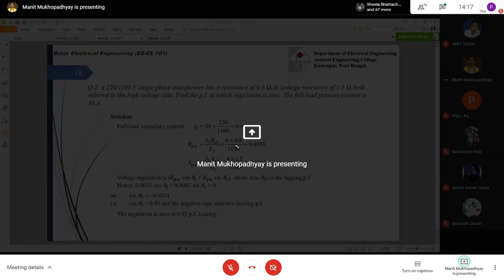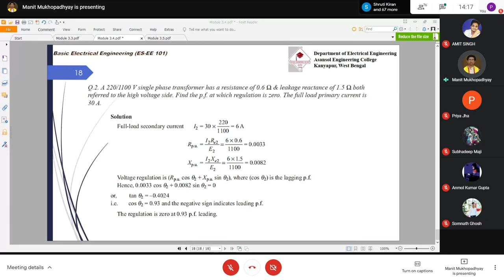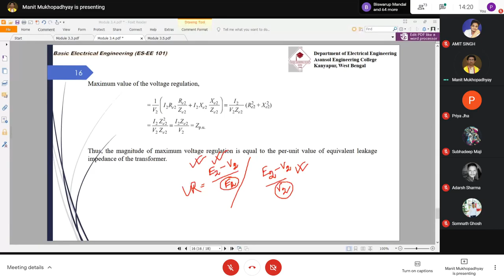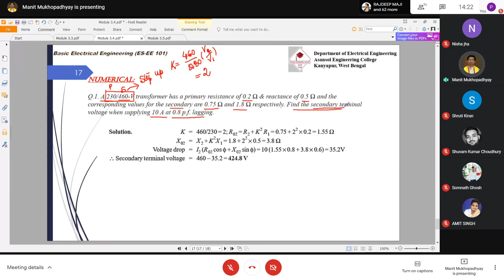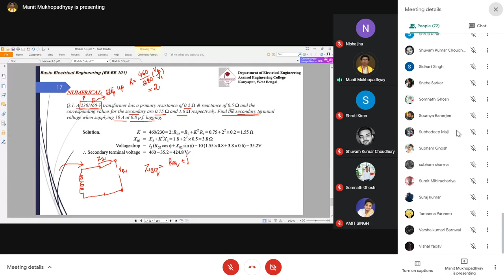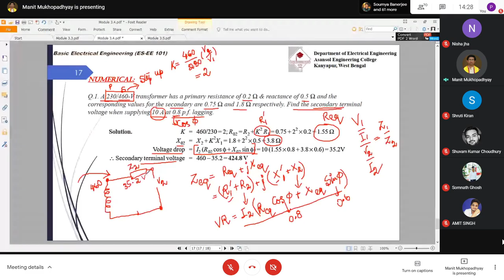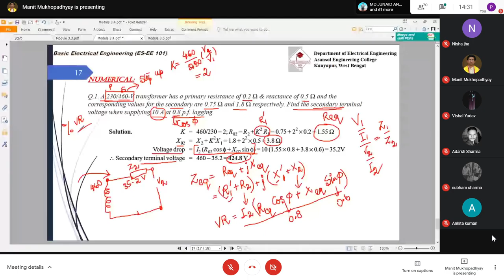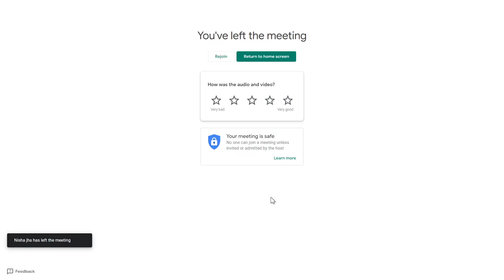Basic Electrical Engineering Theory : EE-101 22/02/2021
Class time: 2.10 pm to 2.50 pm
Day: Monday
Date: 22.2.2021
Platform : Google Meet